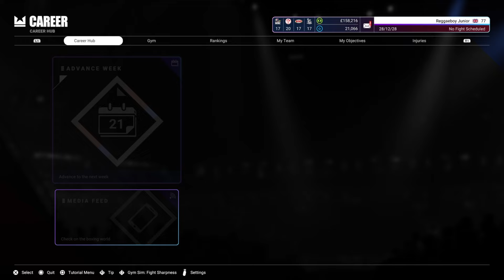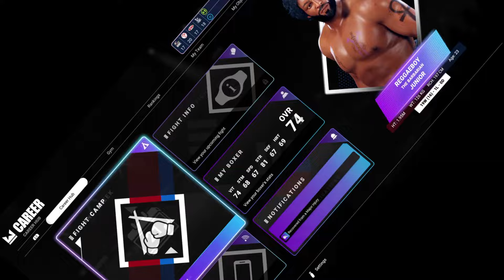UNDISPUTED | CAREER MODE | JAMAICAN KING | EPISODE 11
New series of Career mode on Undisputed